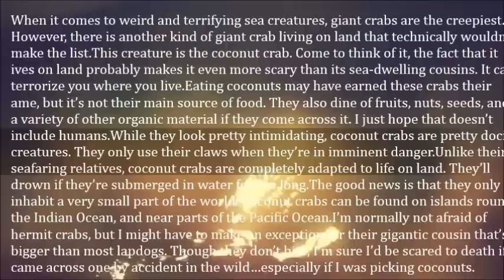Meet THE Coconut Crab, THE Monstrous Crustacean That CAN Climb ANY Tree IT Wants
When it comes to weird and terrifying sea creatures, giant crabs are the creepiest. However, there is another kind of giant crab living on land that technically wouldn’t make the list.

This creature is the coconut crab. Come to think of it, the fact that it lives on land probably makes it even more scary than its sea-dwelling cousins. It can terrorize you where you live.
The coconut crab is a species of hermit crab, but way bigger. They can grow to be up to 3 feet long, and weigh almost 10 pounds.
whologwhy